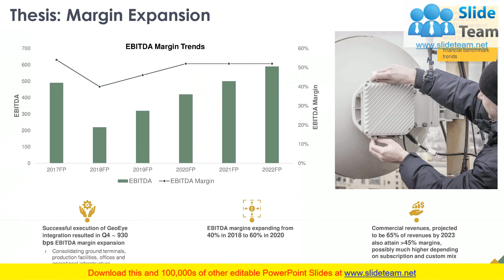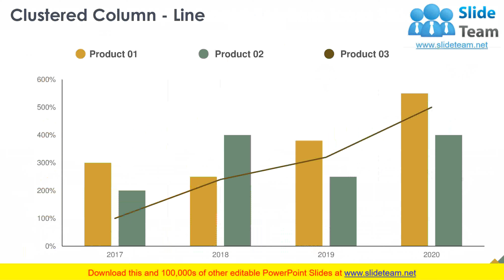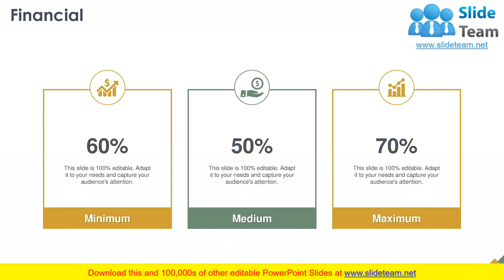Stock Pitch For Satellite Based Solutions PowerPoint Presentation Ppt Slide Template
Our Stock Pitch For Satellite Based Solutions PowerPoint Presentation Ppt Slide Template is the perfect way to pitch your stock. We have researched thousands of stock pitches and designed the most impactful way to convince your investors to invest in your equity.